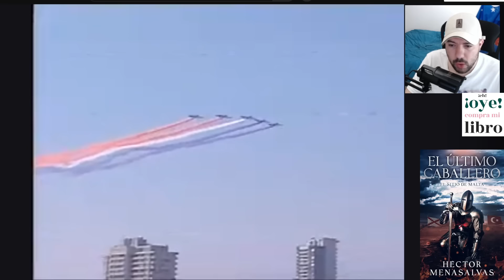ESPAÑOL SE ENAMORA DE LA MEJOR PARADA MILITAR DEL MUNDO | CHILE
.ABAJO INFORMACION.
EL SACCO DE ROMA, MI 2 LIBRO (comprarlo):
MI LIBRO:

seguirme 🎉